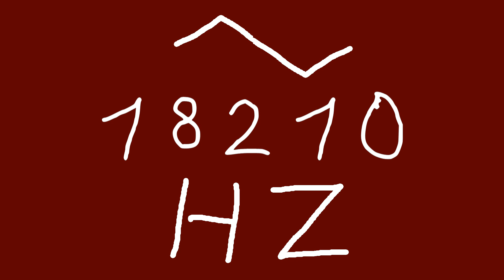18210 hz triangle